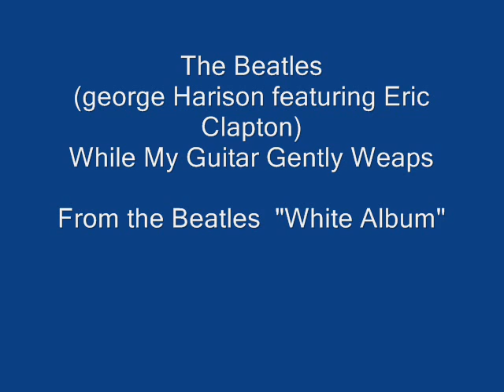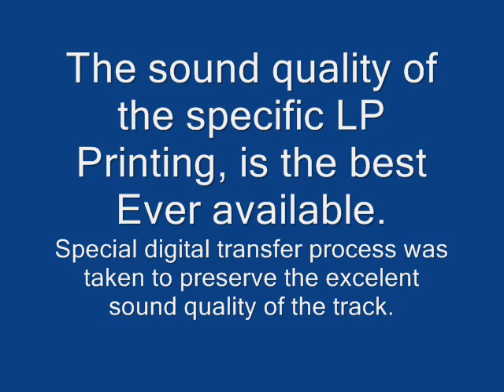beatles - while my Guitar Geantly Weaps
Digital transfer from the MFSL LP, the finest ever sound quality of this album...